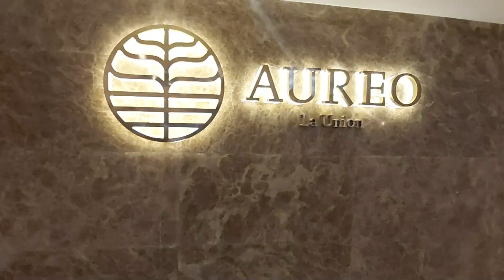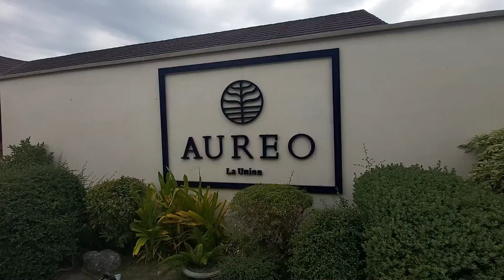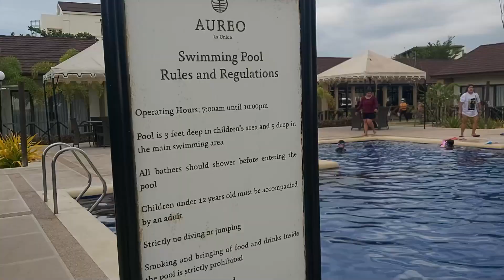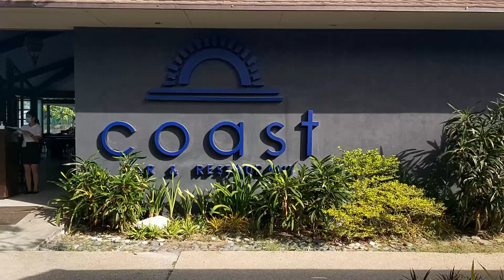Madons Birthday - Aureo Resort 2021